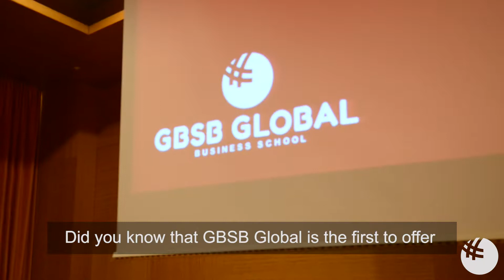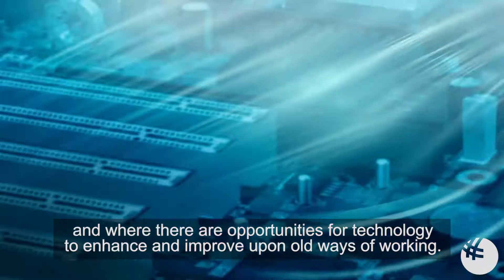Why This Program Is Right for You: Digital Finance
Do you like numbers and technology? Are you keen about staying up-to-date with the latest trends? If these answers were yes, then you should explore the field of digital finance and see if this master degree is the right fit for you.